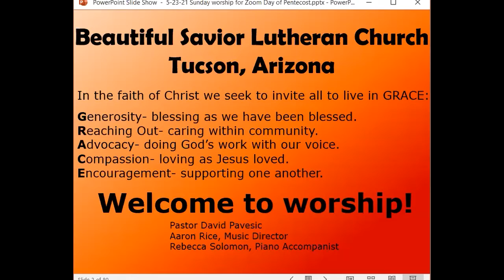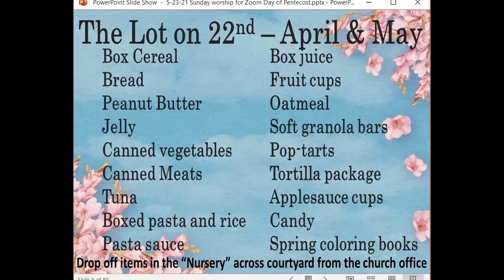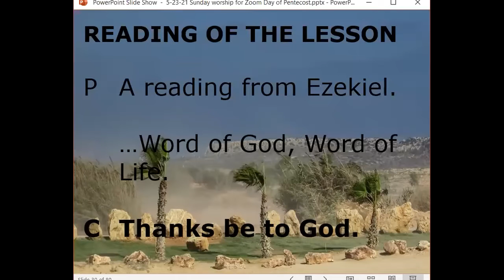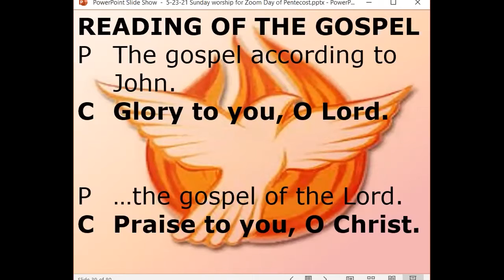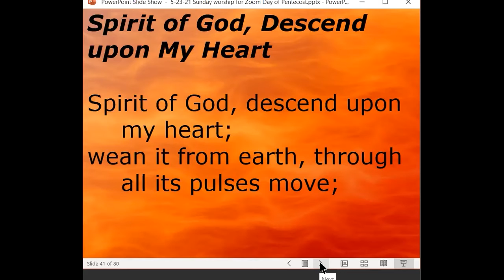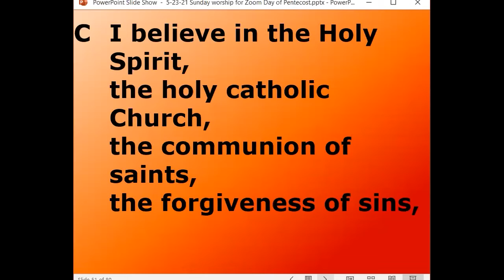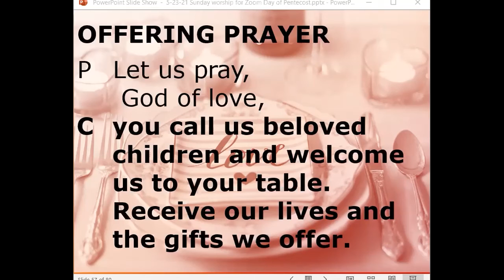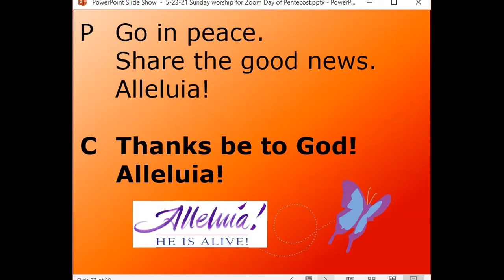Sunday Worship - May 23, 2021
8am and 10am Sunday Worship is live-streamed via Zoom and FaceBook Live (BeautifulSaviorTucson) and recorded.
Sunday, May 23, 2021 - Day of Pentecost
Fifty days after Easter, we celebrate the outpouring of the Holy Spirit on Pentecost. Crossing all boundaries that would separate us, the Spirit brings the wideness of God’s mercy to places we least expect it—to a crowd of strangers of different lands and tongues, to dry bones, to our weak hearts. Jesus promises his disciples that they will be accompanied by the Holy Spirit, and that this Spirit reveals the truth. We celebrate that we too have been visited with this same Spirit. Guided by the truth, we join together in worship, and then disperse to share the fullness of Christ’s love with the world.